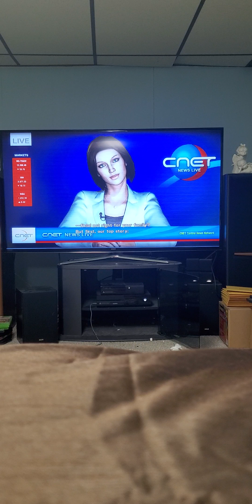The Grand Finale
Yes, I finally beat the game, thank god